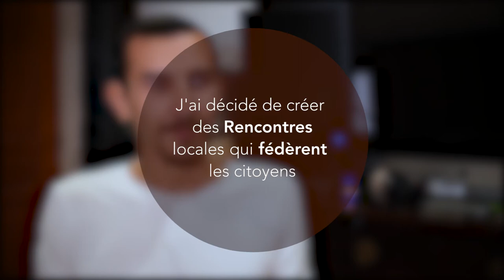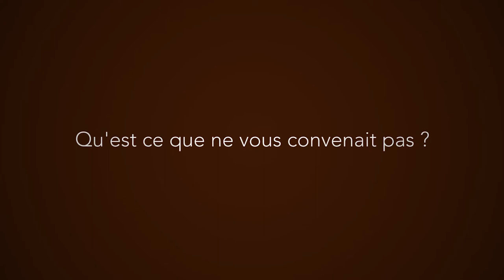Franck Bernard : rassembler les citoyens autour des solutions (version longue)